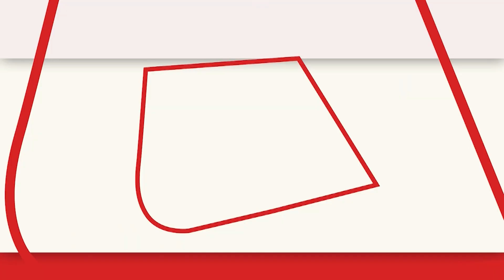1700 पेड़ों को काटने पहुंचे थे BCCL के अधिकारी, महिलाओं ने पेड़ से चिपक कर विरोध जताया | AajTak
ग्रामीणों ने गोपालीचक कोलियरी प्रबंधन का विरोध किया, जो 11 अप्रैल को बीसीसीएल पीबी क्षेत्र के पुटकी में नए आउटसोर्सिंग पैच के लिए पूरी ताकत के साथ पेड़ काटने के लिए आया था। पर्यावरण बचाओ संघर्ष मोर्चा के सैकड़ों महिलाओं, पुरुषों और युवाओं ने अधिकारियों पर गलत तरीके से पेड़ काटने का आरोप लगाते हुए जमकर विरोध प्रदर्शन किया. कुछ ग्रामीण तो पेड़ से भी चिपक गए और बचाने की गुहार लगाने लगे। भारी विरोध को देखते हुए टीम को खाली हाथ लौटना पड़ा

The villagers protested against the Gopalichak colliery management, which came with full force on April 11 to cut trees for the new outsourcing patch at Putki in BCCL PB area. Hundreds of women, men and youth of Paryavaran Bachao Sangharsh Morcha protested fiercely, accusing the authorities of cutting trees wrongly. Some villagers even clung to the tree and started pleading to save it. The team had to return empty handed in the face of heavy protests.